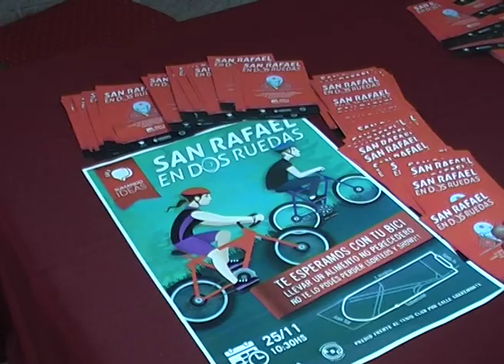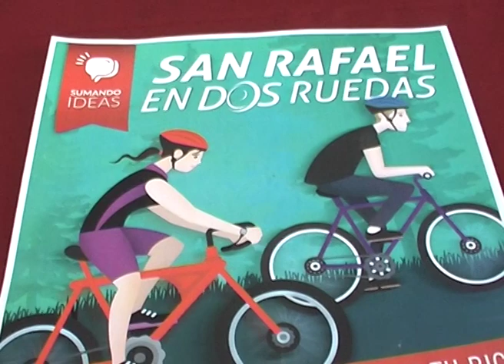VOLVER A LA BICICLETA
Con motivo de fomentar el transporte urbano y ecológico se realizará una bicicleteada, este próximo domingo, a partir de las 10:30 en el Parque H. Irigoyen.